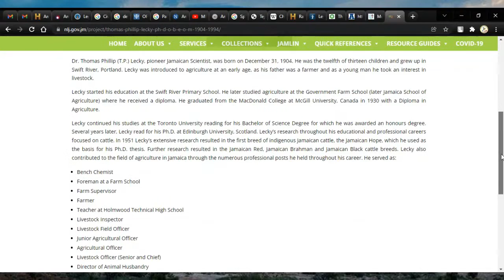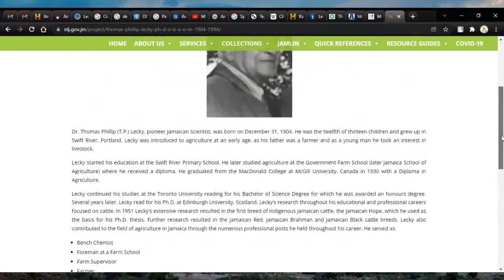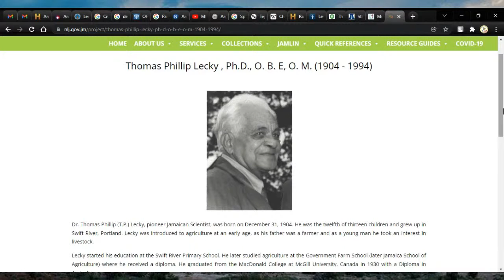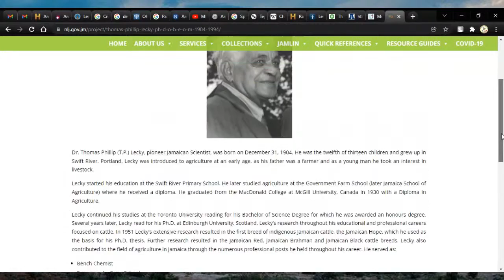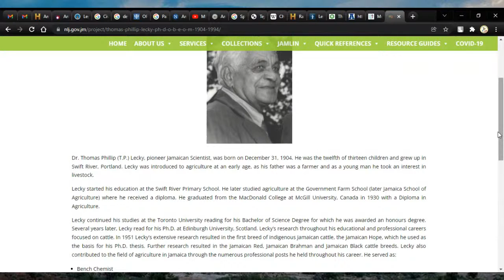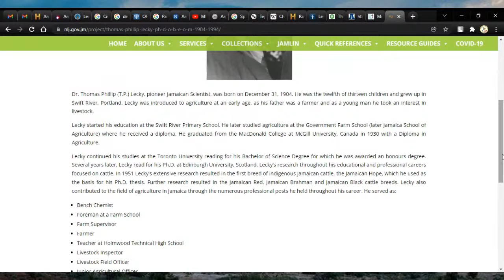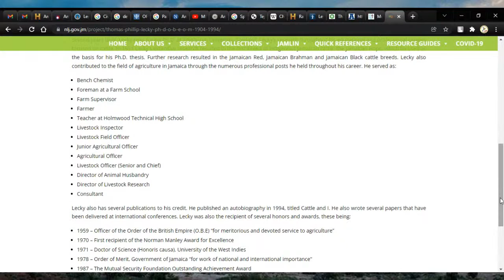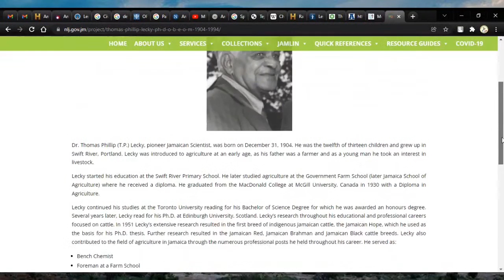🟢Dr. Thomas Phillip Lecky , Ph.D., O. B. E, O. M. (1904 - 1994)